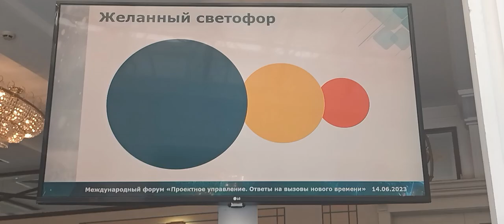37 Forum Ambassador George IV